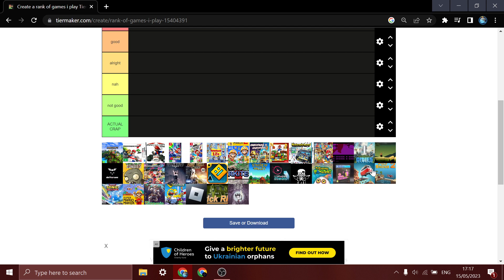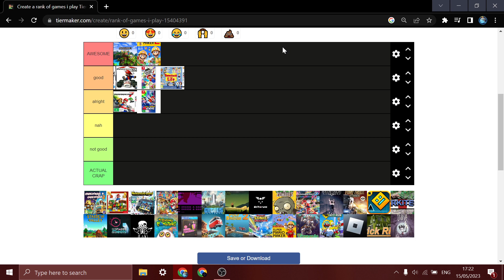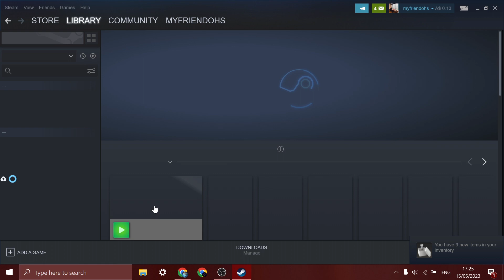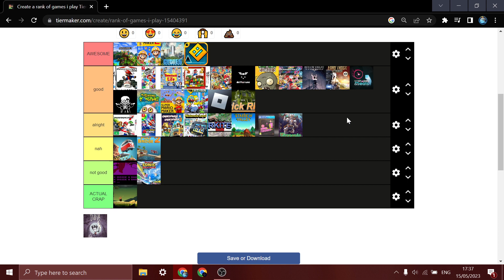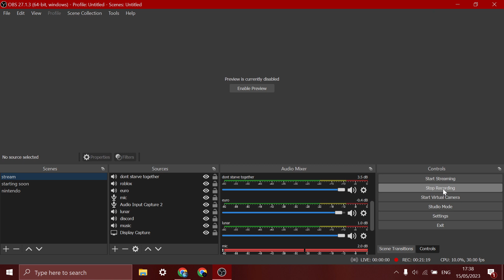I ranked EVERY GAME, you will be mad...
hey, it aint clickbait, you will most definitely be mad.